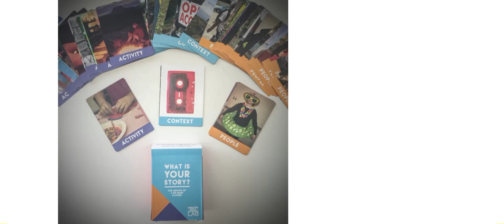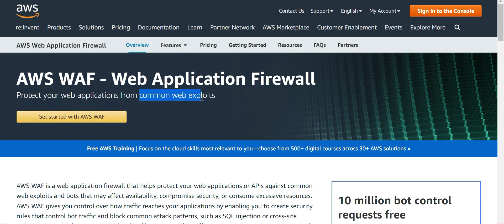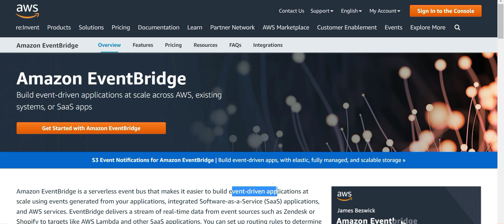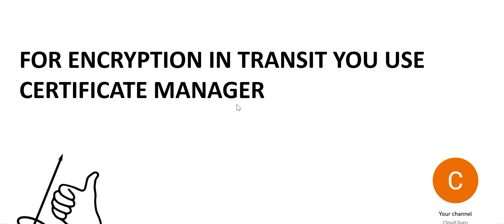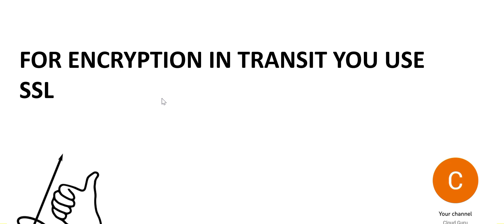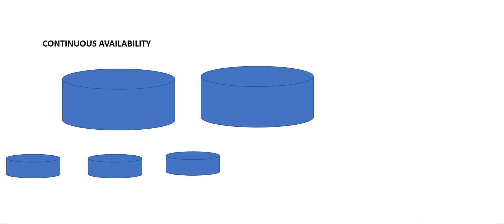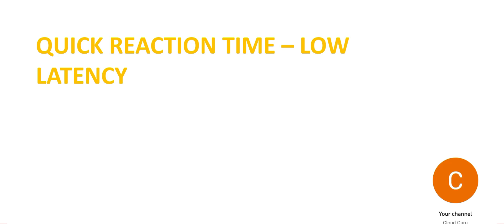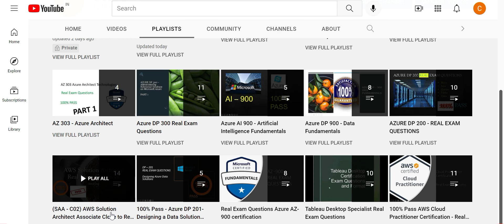Part 10[Q36-40] - NEW AWS Solution Architect Associate NEW & LATEST Real Certification Questions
Real exam questions from the latest exams. Please focus on the concepts. It is easy to pass .
Please also refer this AWS SAA certification playlist , the questions of this playlist is still relevant :